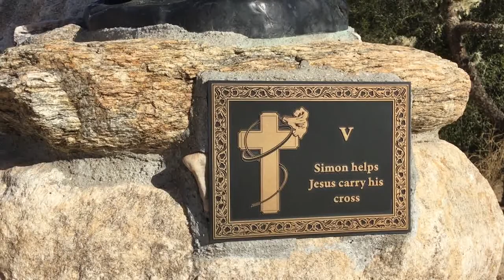Stations of the Cross - Fr Lamar's reflections - The 5th Station - Simon Helps Carry the Cross